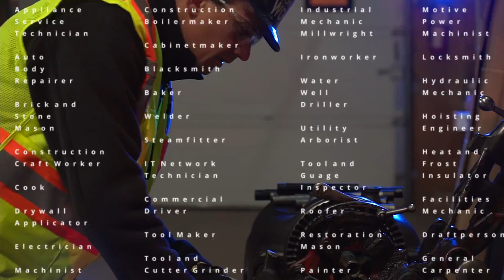Monte McNaughton - Enter the Skilled Trades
By 2025, 1 in 5 jobs will be in the SkilledTrades. These are in-demand, exciting, hands-on and well-paying jobs. Help build the future of Ontario with a career you wouldn't trade!

Equipment Used:
Sony A6500
Sony 16-55mm F2.8 Lens
Zhuyin Weebill S
Freewell Filters